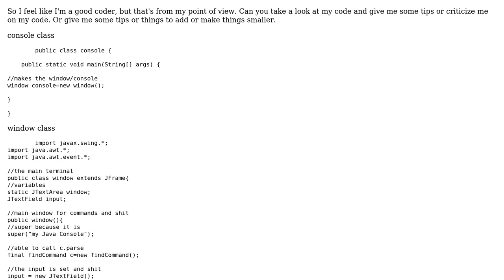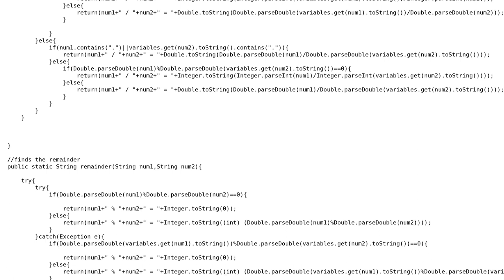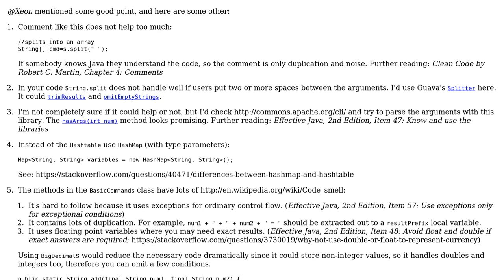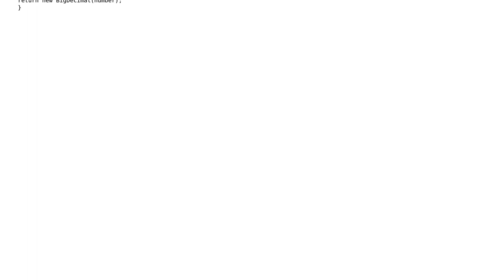Can you guys look at my java project and give me some tips? (2 Solutions!!)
Can you guys look at my java project and give me some tips?

With thanks & praise to God, and with thanks to the many people who have made this project possible! | Content (except music & images) licensed under CC BY-SA | Music | Images & others | With thanks to user Xeon user palacsint user Dusty and the Stack Exchange Network Trademarks are property of their respective owners. You are responsible for your own actions.